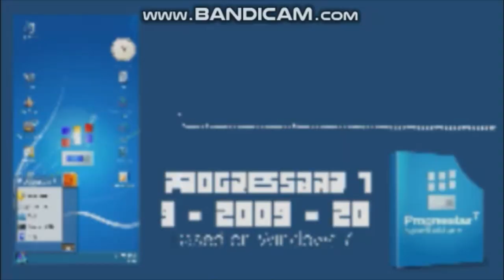(Requested/YTPMV) Progressbar95 Scan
Requested by @beckic730
Note: Like I said in the last scan, I recorded this with Bandicam because the video couldn't fully render.